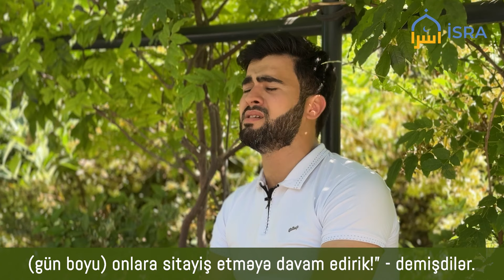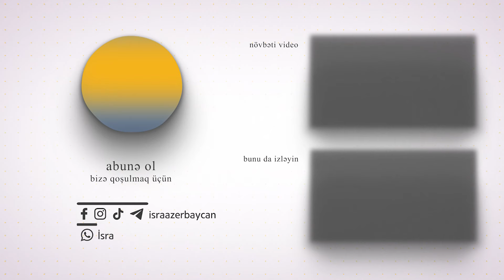Onun Axirət Günü Xətalarımı Bağışlayacağını Ümid Edirəm | Quran Qiraəti 3 - Elvin Qurbanov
Yeni videolardan xəbərdar olmaq üçün kanalımıza abunə olmağı və Bildirişləri aktiv etməyi unutmayın.🔔

Səhifəmiz bir qrup könüllü gənc tərəfindən idarə olunmaqdadır. Məqsədimiz Allahın dinini insanlara çatdırmaq və xeyirlərə vəsilə olmaqdır. Qeyd edək ki, kanalımız heç bir qurum, təşkilat və camaata bağlı olmadan fəaliyyət göstərir.

Bu kanalda İslam , Siyər , Peyğəmbər həyatı, Səhabə həyatı , Fiqh , Əqidə , Namaz və b. bu kimi mövzularda videolar paylaşılır yaxud paylaşılacaq. Videoları qaçırmamaq, paylaşımlardan ilk xəbərdar olmaq üçün kanalımıza abunə ola, aramıza qatıla bilərsiniz.